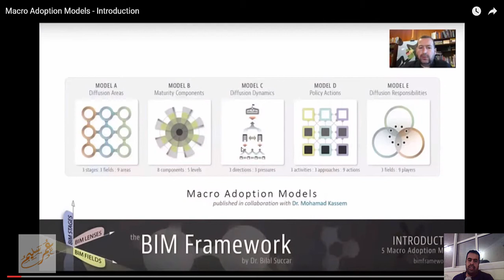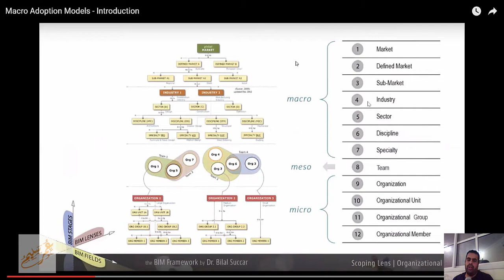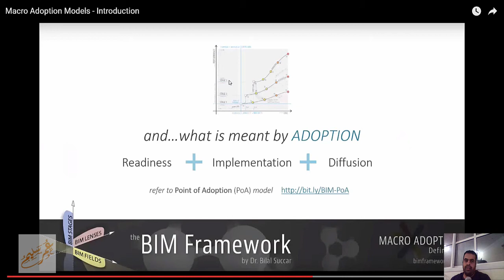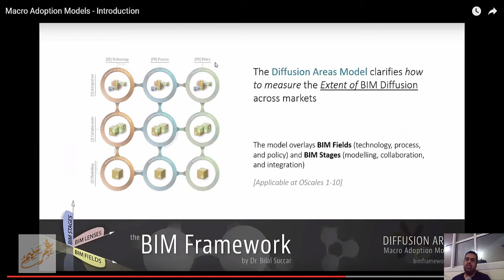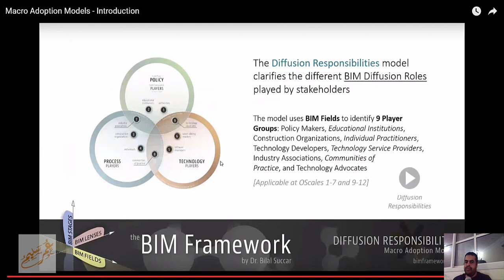Macro Adoption Models Introduction نموذج التبني الكلي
شير مشاركة
 This video introduces five Macro Adoption models. It first explain what is meant by Macro, what is meant by Adoption, and then provides a brief overview of each model and its uses.

For more information about the five models, please refer to this journal paper: "Macro BIM Adoption: Conceptual Structures"